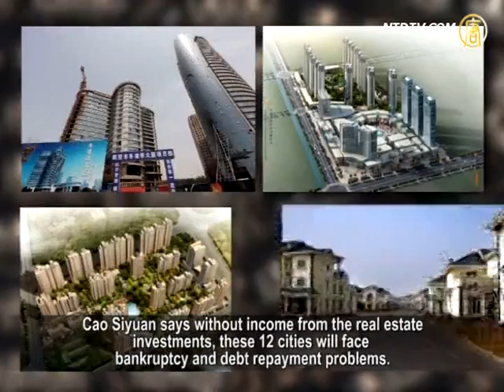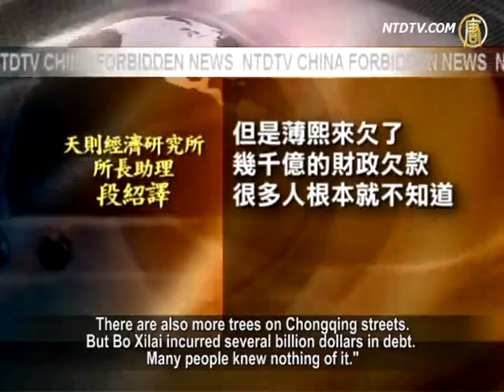Local Debt Audit Reveals Bankruptcy of China's Many Cities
On July 28, the Chinese Communist Party (CCP)'s
National Auditing Office (NAO) announced that:
"Recently, following the State Council's requirements,
NAO will organize national audit institutions to
audit government debts."
Cao Siyuan, who presided over drafting the CCP's first
Enterprise Bankruptcy Law, told our reporters that
this audit on local debts could be an assessment of
local governments who are in a serious debt situation.
However, experts say that since most local officials are
involved in corruption, real exposure of local government debt
will encounter a lot of resistance.

According to China's official media reports,

on July 26, the State Council issued an urgent message
requesting an audit of government debts across the country.
The national audit work will start full-scale on August 1.

This audit will hold a thorough diagnostic evaluation over
the debts of the five levels of government:
central, provincial, city, county and township.

Detroit, the fourth biggest city in the U.S.,
has recently filed for bankruptcy.
Cao Siyuan, president of the Siyuan Merger and Bankruptcy
Consulting Firm, once worked in the General Office
of the State Council and the CCP's State Council General.
Cao told NTD that, the communist regime thinks as a
socialism country, it wouldn't have bankruptcy issue,
thus the bankruptcy law in China was abolished previously.

Cao Siyuan: "In 1980, I was the first one who published
an article raising the need to re-enact China's bankruptcy law.
I continued this effort while I worked at the State Council.
Eventually I worked on drafting it.
The Enterprise Bankruptcy Law came into effect on

So far, the concept of bankruptcy is limited to business.
Government has long been considered impossible go to bankrupt.
Cao Siyuan said the bankruptcy of Detroit woke people up.

As long as a debtor can't pay off maturing debt,
they may fall into bankruptcy.
So people are paying attention to local government bankruptcy.

To prevent this from happening suddenly, the audit department
decided to carry out government debt audits across the nation.

Cao Siyuan: "For a long time, local governments
haven't had the concept of bankruptcy.
When incurring debts, there was no thinking over thoroughly
questions such as whether and how to pay it back.
They didn't think about such issues.
They just borrow and get insurance as they wish.
Thus the debt level of local governments is very high."

China has 12 so-called 'ghost cities,'
large areas of uninhabited real estate development,
including Erdos Kamba of Inner Mongolia,
Zhengdong New District of Zhengzhou and
Hebi city of Henan Province,
Yingkou city of Liaoning Province and
Changzhou City of Jiangsu Province.
Cao Siyuan says without income from the real estate investments,
these 12 cities will face bankruptcy and debt repayment problems.

Auditing local government debt will likely expose corruption,

and declaring bankruptcy will cause local officials
to lose their positions.
There are layers of obstacles,
from central to local governments,
blocking exposure of the true debt situation
and recognition of local government bankruptcy.

Cao Siyuan: "Cover-up debt makes it increasingly confusing.

It's like if someone planted a landmine: a good way
to deal with it is to remove it or avoid stepping it.
But if it's just covered up with lawns and flowers,
whoever steps on it will cause an explosion."

China's many local governments' fiscal expenditures
far exceeds their budgets.
Duan Shaoyi, assistant director at Beijing
Tianze Institute of Economics, says
local governments build luxury government buildings
to brush up their image,
resulting in the huge debts of many local governments.
Deficiency of the CCP system is also a reason for soaring debt.
Duan Shaoyi says the performance index for CCP officials
only looks at GDP and image projects, not the debt level.

Duan Shaoyi: "Bo Xilai launched many image projects
when he was in Chongqing,
such as holding the competition involving 10 thousand
people singing CCP songs, for example.
The government didn't consider
how much time and money he spent.
There are also more trees on Chongqing streets.
But Bo Xilai incurred several billion dollars in debt.
Many people knew nothing of it."

During the CCP's Two Sessions this year, Dong Dasheng,
Deputy Auditor General of the CCP Audit Commission said that
as of the end of 2010, CCP Central debt is over 7.7 trillion yuan
($1.3 trillion), and local debt is 10.7 trillion yuan ($1.7 trillion).
The International Monetary Fund said earlier this month,

that China's central and local government debts are estimated
to account for 45% of China's GDP.